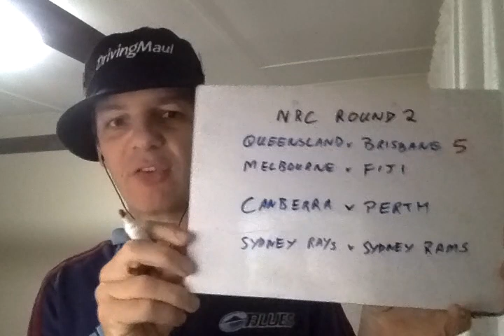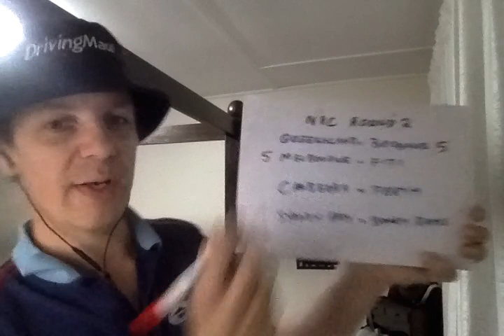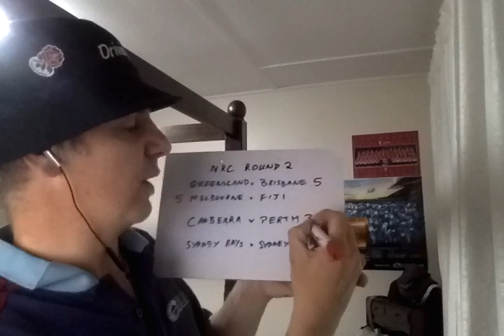NRC 2017 Round 2 Predictions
My NRC 2017 Round 2 Predictions.